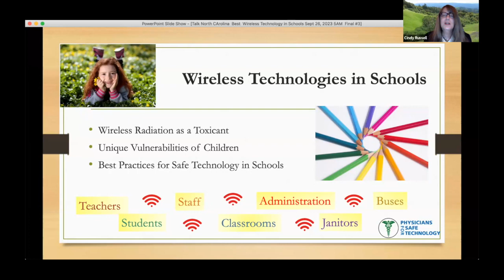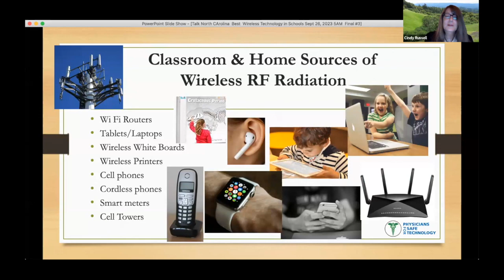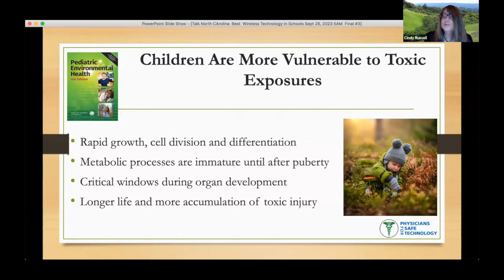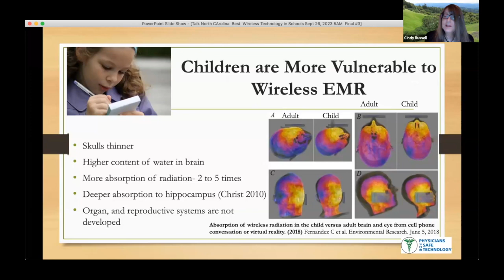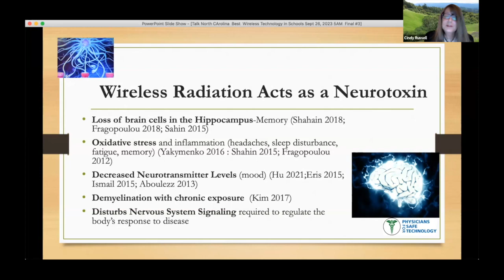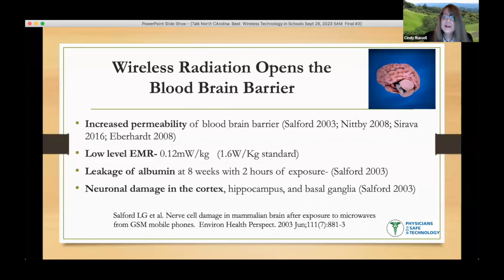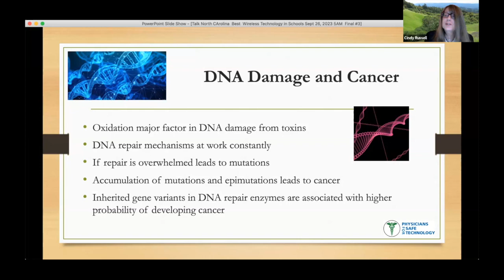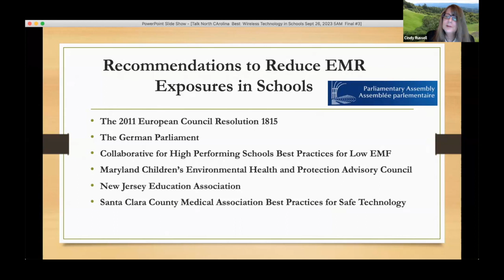Health Risks of RF Exposure with Cindy Russell, MD